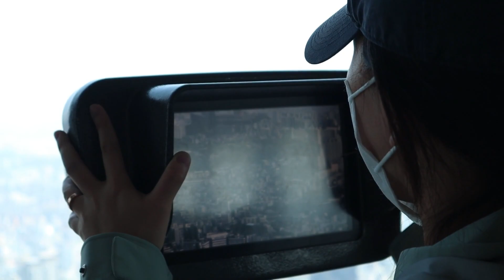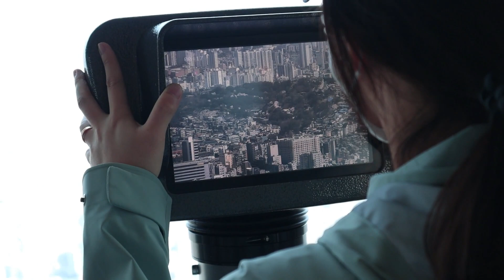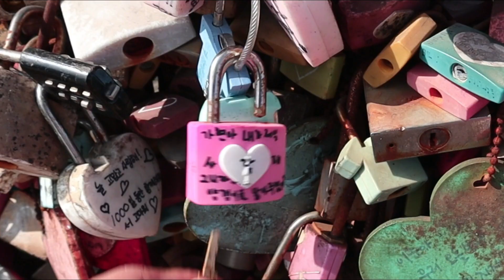May luma pa palang Seoul Tower na di napapansin